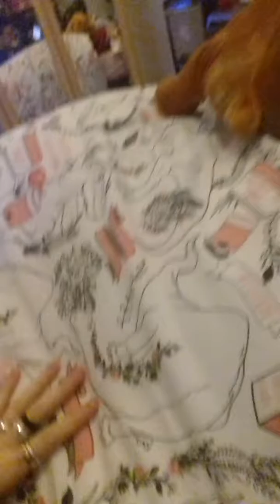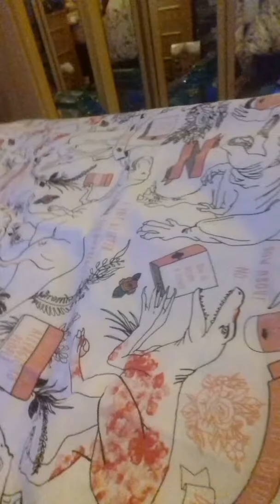My short little video of my triceratops dinosaurs my favourite ones.